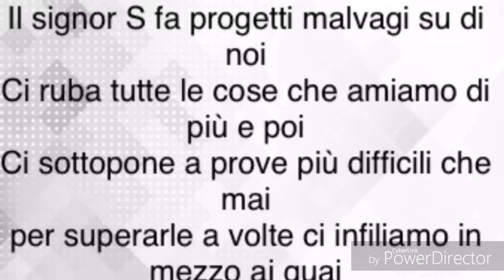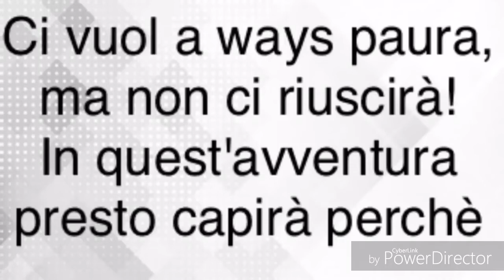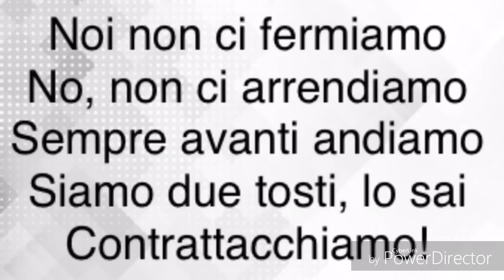TESTO SIGNOR S [LEGGI DESCRIZIONE]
PURTROPPO NEL TESTO CI SONO ALCUNI ERRORI SCUSATE